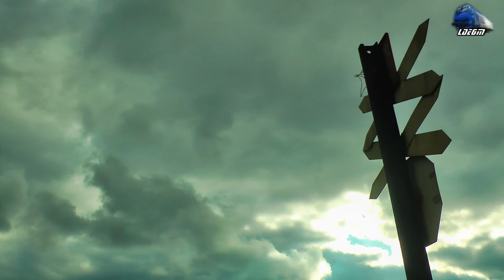Jimmy 65-1300-6 & Mecanic de Treaba/Nice Engineer in Oradea Est Triaj - 20 November 2017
1:IR367-2"Harghita" - Budapest Keleti - Brasov/Targu Mures - Regina Bihorului~GM 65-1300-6 RO-SNTFC

20 November 2017